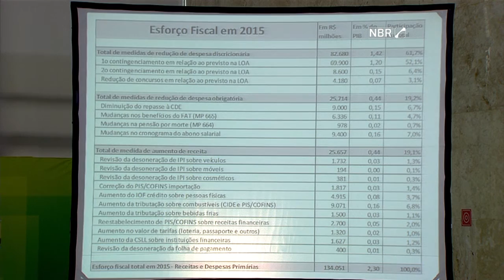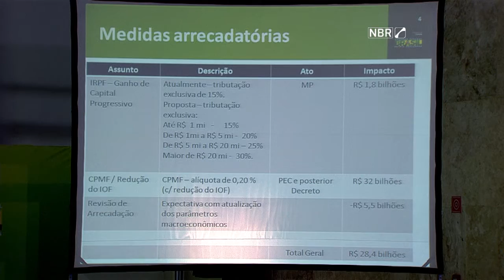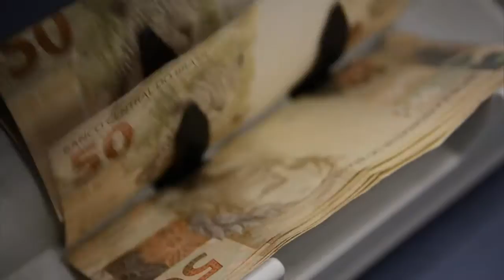Reforma administrativa foi destaque em 2015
NBR NOTÍCIAS - 29.12.15: Neste ano, uma das ações do governo federal foi o reequilíbrio fiscal das contas públicas para retomar o crescimento do país. O ajuste da economia brasileira foi um dos objetivos do governo em 2015. Para marcar o novo ciclo econômico foram cortados gastos com passagens aéreas, aluguéis e diárias para servidores. A reforma administrativa eliminou 8 ministérios, 30 secretarias nacionais, além de cargos comissionados.